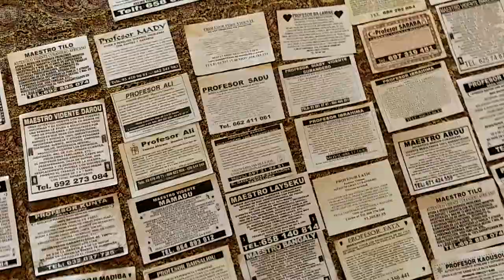No hay problema sin solución!!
Great African Medium Masters' Gallery